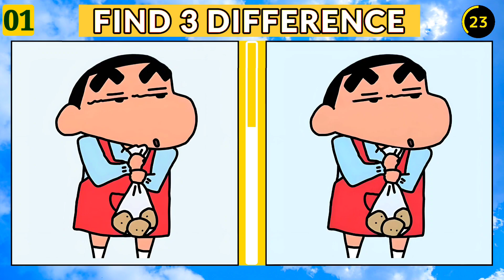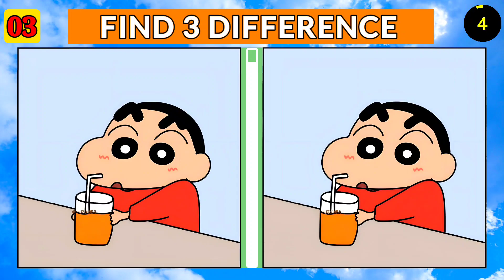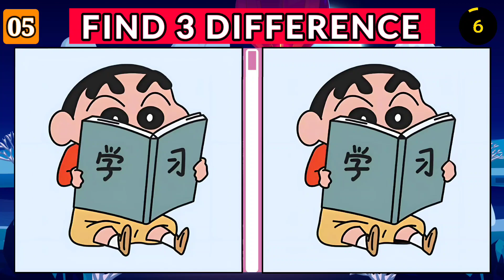Spot The Difference |Genius LEVEL Spot The Difference. [ Find The Difference ]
Chapters 👇

00:00 INTRO
00:15 PUZZLE 1
01:45 PUZZLE 1 ANSWER
01:56 PUZZLE 2
03:27 PUZZLE 2 ANSWER
03:38 PUZZLE 3
05:09 PUZZLE 3 ANSWER
05:18 PUZZLE 4
06:47 PUZZLE 4 ANSWER
06:57 PUZZLE 5
08:27 PUZZLE 5 ANSWER
08:37 INSTRUCTIONS
08:44 OUTRO
08:53 END SCREEN